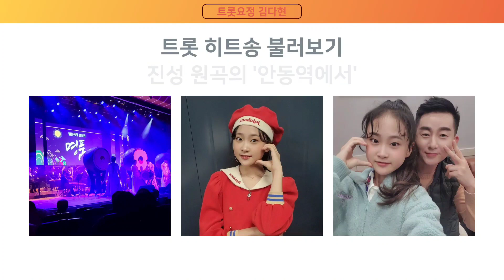미스트롯2 미 국악트롯 요정 김다현의 히트곡 진성의 "안동역에서" 불러보기 수정본